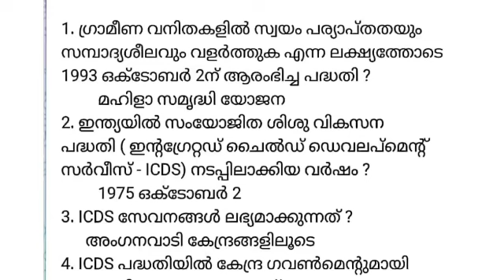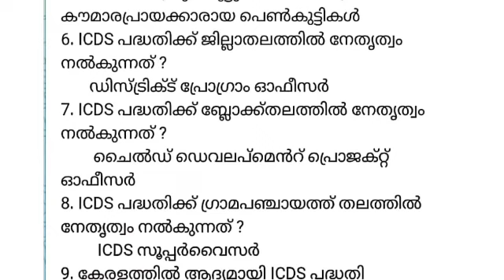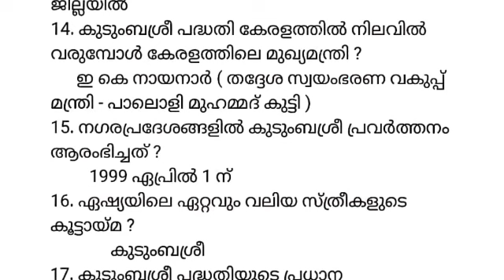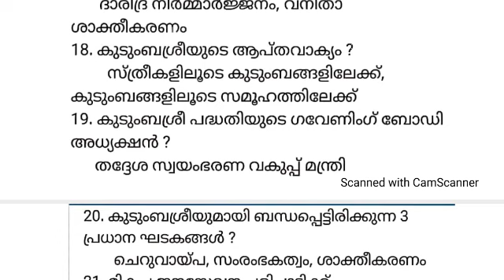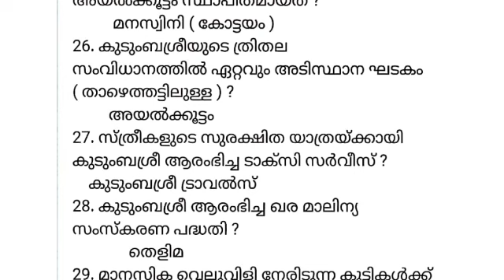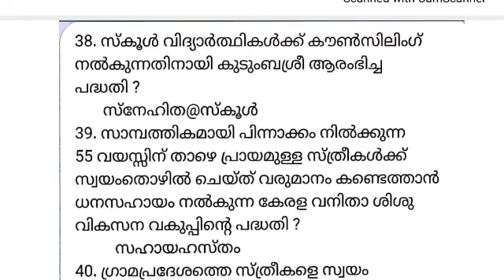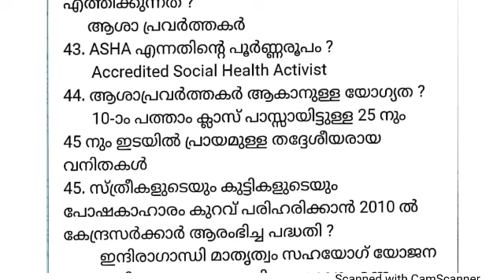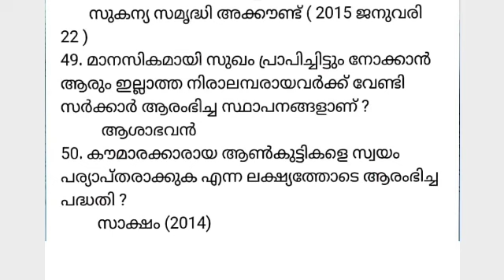LDC 2024 - SYLLABUS CLASS - 64 - കേരളം - ഭരണസംവിധാനങ്ങൾ - സ്ത്രീകൾ കുട്ടികൾ മുതിർന്ന പൗരന്മാർ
*നമ്മുടെ യൂടൂബ് ചാനലിൽ നൽകുന്ന PSC ക്ലാസുകളുടെ പ്ലേ ലിസ്റ്റാണ് താഴെ 👇 കൊടുത്തിട്ടുള്ളത്.*